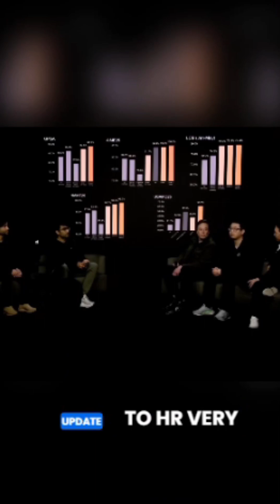Elon Musk & xAI's SuperGrok Grok 4 Will Ace ALL Exams & Make You Smarter!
Elon Musk explains how AI, specifically xAI's Grok, is rapidly advancing to a point where it will ace every exam, even correcting the questions themselves! He emphasizes that the true test for AI will be its ability to generate useful technologies and discover new science, as traditional human tests will become meaningless.

The team then introduces "SuperGrok" powered by Grok 4, highlighting its advanced capabilities. The "SuperGrok Heavy" tier (priced at $300/month) offers access to Grok 4 Heavy, higher rate limits, and early access to new features. This powerful AI model is designed to act as a "taskmaster" for research agents, helping users become smarter through in-depth research and saving hours of time.

Discover the future of AI with Grok!